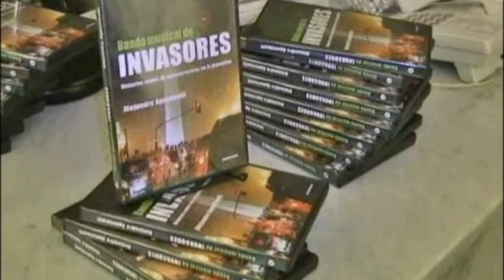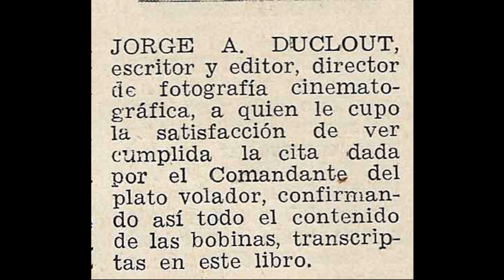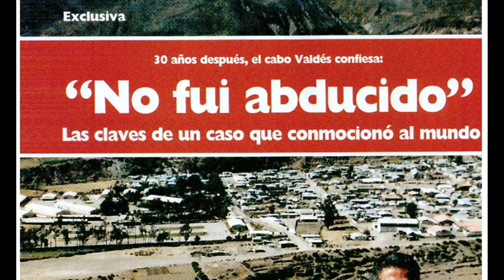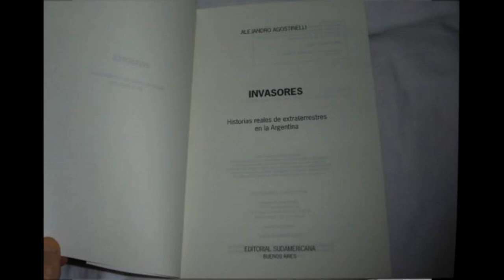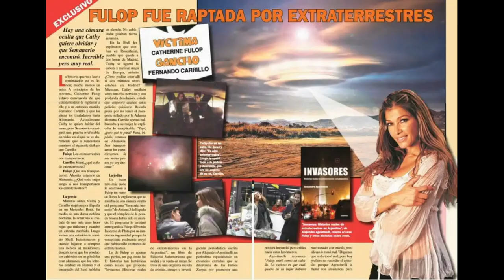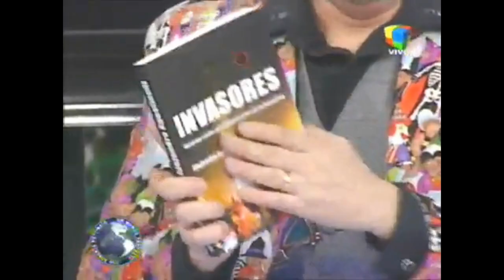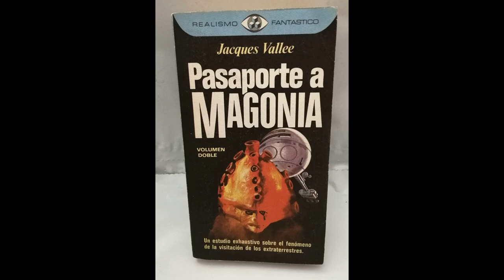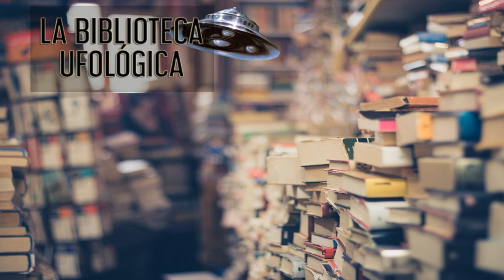La Biblioteca Ufológica - Capítulo 16 / Invasores, de Alejandro Agostinelli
Un libro de ovnis que habla de personas, un libro de personas que hablan de ovnis. "Invasores", del periodista argentino Alejandro Agostinelli, cumple con los requisitos para ser catalogado como uno de los grandes publicados en nuestro idioma sobre el tema que tanto nos apasiona. Encuentros cercanos, mutilaciones de ganado, contactismo, chupacabras... tiene de todo. Y por eso lo referimos en un nuevo episodio de La Biblioteca Ufológica, el podcast relajado censurado en Friendship.